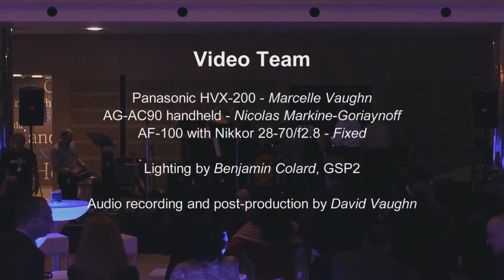Dokter Rokter - Wavre, Belgium - 22 January 2014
1080/30p video.